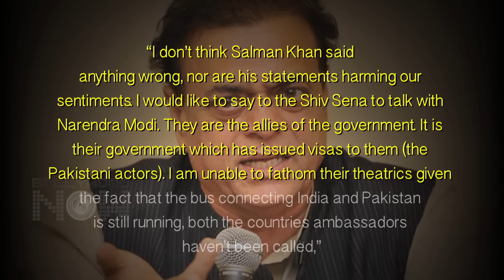Salman Khan Gets Support From SP Abu Azmi For Supporting Pakistan Actor Ban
Politics top agenda is Salman Khan's statement about him supporting Pakistani Actors ban in India. After MNS Chief Raj Thackarey, its Samajwadi party leader Abu Azmi who has reacted on his statement.